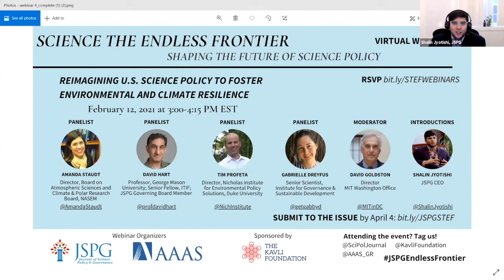Reimagining U.S. Science Policy to Foster Environmental and Climate Resilience (Webinar)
Description: Supported by the Kavli Foundation, this webinar is the 4th in a series of 6 webinars being organized to coincide with JSPG and AAAS’s joint call for policy position papers which will invite students, post-docs, policy fellows, and early career researchers to consider ways we can reimagine American science by building on and from Vannevar Bush’s Endless Frontier. These webinars engaged thought leaders from science policy to share their perspectives on where U.S. science policy could be enhanced across six thematic areas.

Goals: Each webinar focused on a major theme from the Endless Frontier, to help inform and inspire potential authors with their writing of policy position papers.

Introductions:
Shalin Jyotishi, CEO, Journal of Science Policy and Governance @ShalinJyotishi @SciPolJournal

Moderator:
David Goldston, Director, MIT Washington Office @MITinDC

Panelists:
- Gabrielle Dreyfus, Senior Scientist, Institute for Governance & Sustainable Development @getgabbyd
- David Hart, Professor at George Mason University & Senior Fellow at the Information Technology and Innovation Foundation (ITIF); JSPG Governing Board Member
- Tim Profeta, Director, Nicholas Institute for Environmental Policy Solutions, Duke University @NichInstitute
- Amanda Staudt, Director of Board on Atmospheric Sciences and Climate (BASC) and Polar Research Board (PRB) at the National Academies of Sciences, Engineering and Medicine @AmandaStaudt

Format:
Following introductions and context setting, a panel of experts discussed policy issues related to the webinar theme, followed by Q&A and group discussions with the audience.